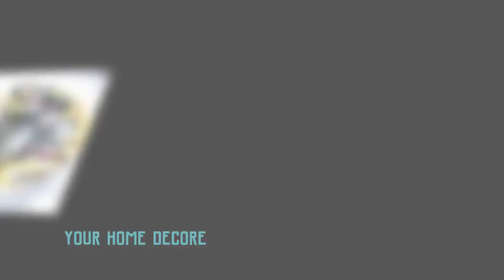82 decoration de noel sapin de noel - tuto couture décoration de noël /sapin de noël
YOUR HOME DECORE - decoration de noel sapin de noel - Trouvez Sapin De Noel dans Maison - Intérieur | Achetez ou vendez de la décoration maison à Québec
Le sapin de Noël est une tradition païenne (souvent associée aux cadeaux de Noël et à la crèche de Noël), christianisée dans certaines Églises chrétiennes locales en Europe au long du Moyen Âge, et généralisée à partir du XIX e siècle 10 Pcs Bonbons Canne Ornements Décoration de Sapin de Noël Festival Décorations